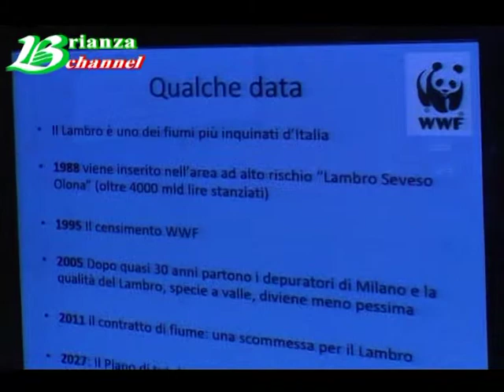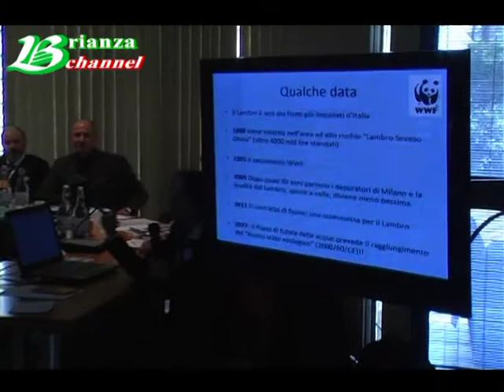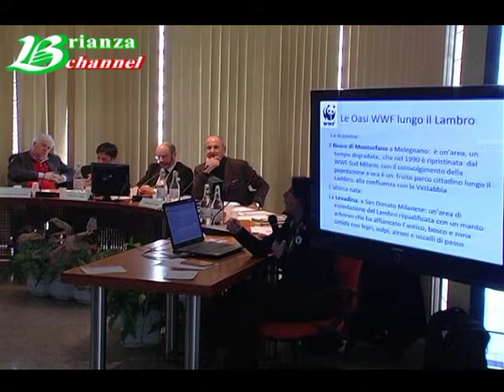Workshop BrianzAcque-il Lambro un anno dopo. terza parte